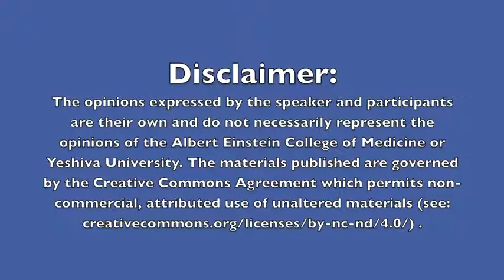Social Medicine Course 2014: Robert E. Fullilove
Albert Einstein College of Medicine Social Medicine Course 2014 presents:

Robert E. Fullilove, Ed.D
Mailman School of Public Health of Columbia University

HIV, Mass Incarceration, & Health Disparities

Hosted by: Brett Wolfson-Stofko

The Social Medicine Course is a student-run lecture series that was founded in 1996. The aim of the course is to address the social factors, such as economics, politics and racial components that contribute to health disparities.